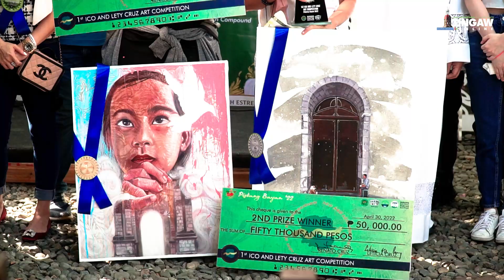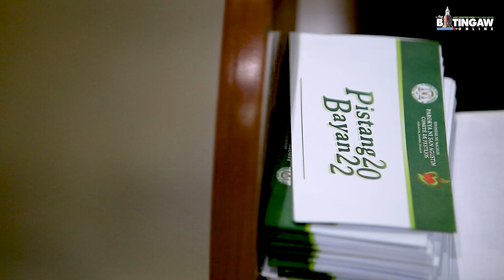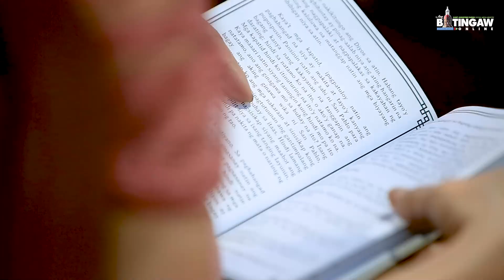HIGHLIGHTS | Pistang Bayan '22 | Parokya ng San Agustin, Baliwag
NOVENA MASSES HIGHLIGHTS

Parish of Saint Augustine
Baliwag, Bulacan